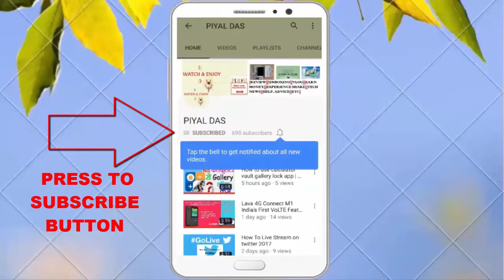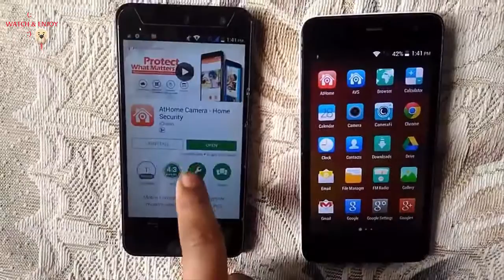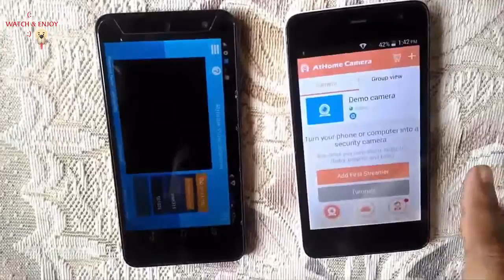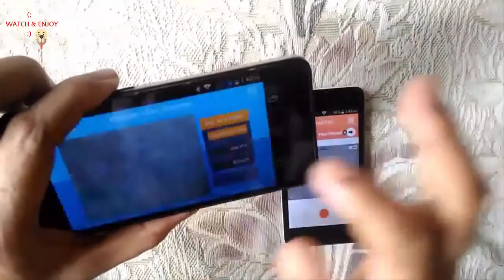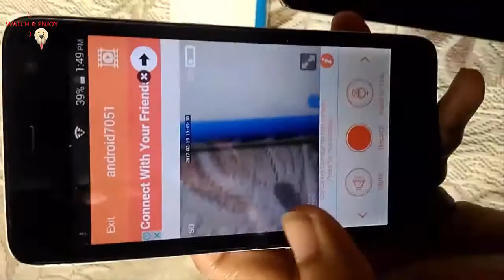How To Make CCTV Camera At Home With Mobile Phone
\\\ WATCH & ENJOY \\\|||\\\||| |||\\ \|||\ \\
.JAI HIND.